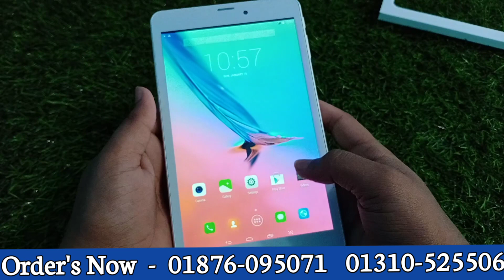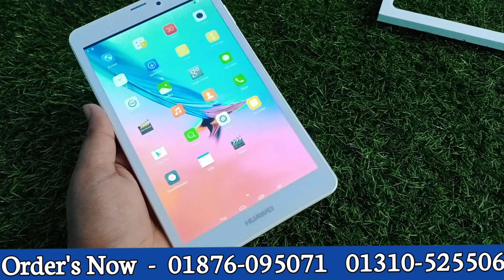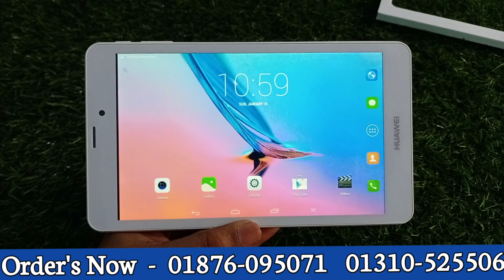সস্তায় উন্নত মানের ট্যাব কিনুন, Huawei Mediapad T3 7.1 Inch Full Intake Box, 4gb 64gb 6gb 128gb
HUAWEI MEDIAPAD T3 7.1 INCH FULL BOX UNBOXING REVIEW IN BIG BAZAR
PRICE :  5500 TAKA 4GB 64GB,  6500 TAKA 6GB 128GB